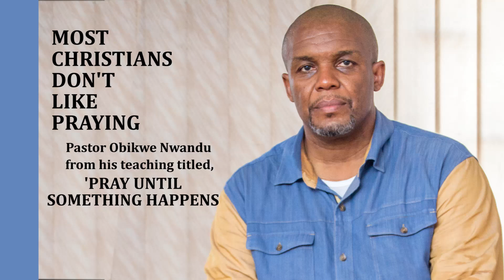MOST CHRISTIANS DON'T LIKE PRAYING || PST. OBI NWANDU